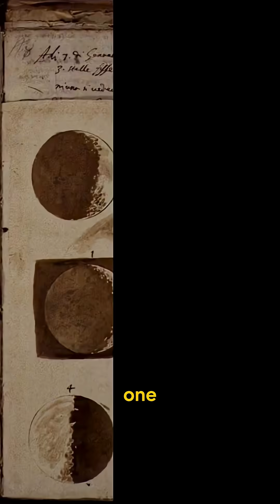The Moon’s Crater Mystery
Before meteorites were even discovered, early scientists debated how the Moon got its craters.

Galileo saw them first, Robert Hooke recreated them, but without knowing anything could fall from the sky, he thought they came from below.

Don't forgot to listen to the Cosmic Tusk podcast on Spotify and Apple Podcasts: